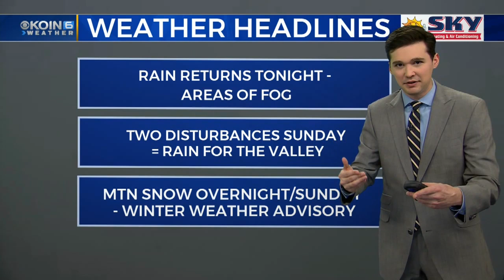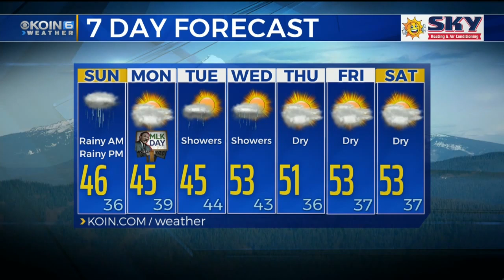Saturday Evening Weather Update January 19th, 2019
Rain and fog for your Saturday night, Joseph with your forecast